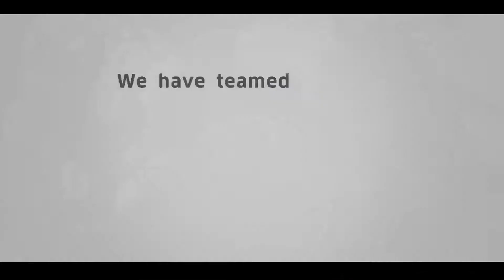Chamber Foreign Exchange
Information on the new Chamber Exchange Service.